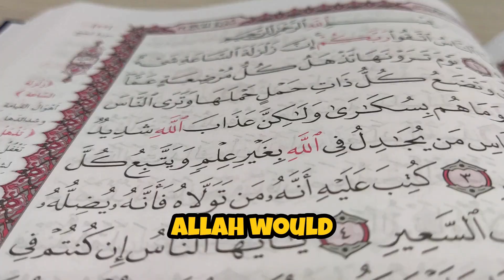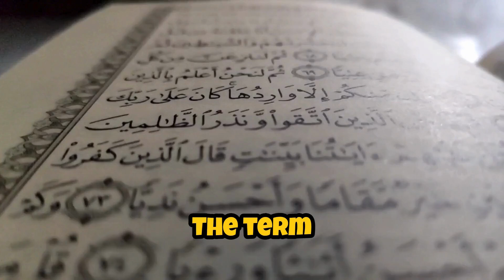Verse of the Day: Surah Al-An'am 131 - God's Mercy and Justice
IExplore Surah Al-An'am Verse 131, which emphasizes God's mercy and justice in His reminders to humanity. This verse sheds light on divine compassion and fairness, ensuring that no one is wronged. Discover the wisdom and guidance in this powerful Quranic message, reflecting on the balance between mercy and justice in Islamic teachings.